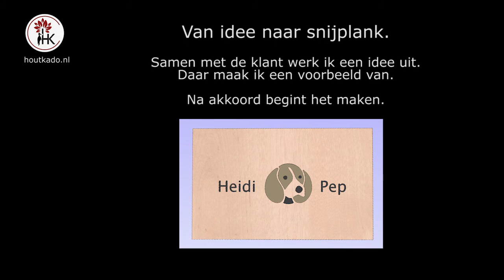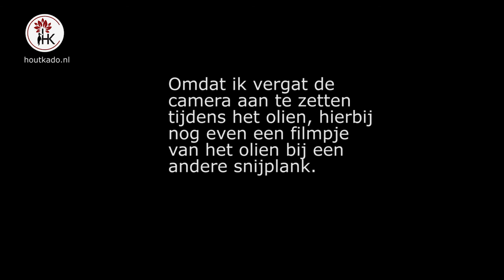Houtkado.nl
van idee naar snijplank